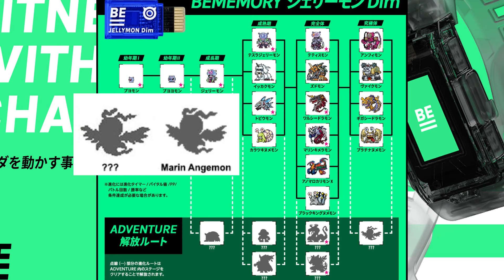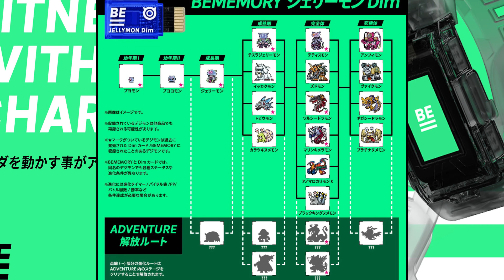Canoweissmon Evolves + Jellymon BE Memory Full Roster + DigiCon '23 | Digimon Ghost Game Episode 56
We get a new episode, news on Digimon Con 2023, and the Jellymon BE Memory Full Roster is revealed!
Segments
Episode 56 Review 00:38
Jellymon BE Memory 10:02

Yep, I did have to blur the evolution sequence due to copyright!

May Fisher-Guest
Australia

Thank you to our current supporters on Patreon; Steven Reeves (WildWing64 on Archive of Our Own), Kaida Washi, Chisai (Who you can follow on tumblr at chisai236), Lizmet (Elecmon on tumblr), Neoboo, Nicholas, Sam, Emory (From 'Gon x Will x Hunting: A Hunter x Hunter Rewatch Podcast'), Magnus, Lucas, Jaceymon05, Patrick, Jason, Shelby, DigitalHazard (Who is on Twitch at TheDigitalHazard, Ellimist, Toropiamon, and VeemonTamer